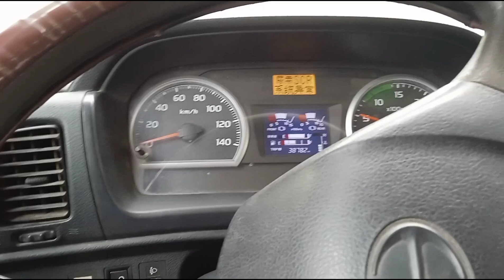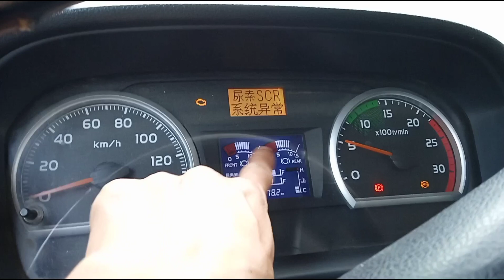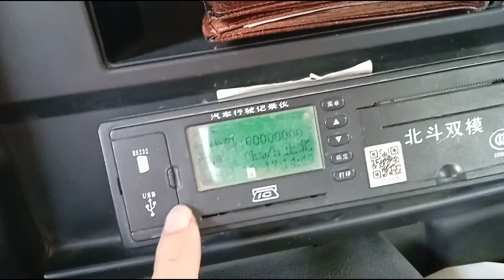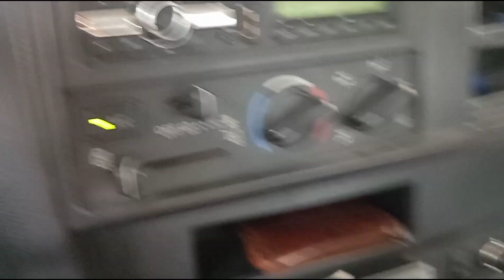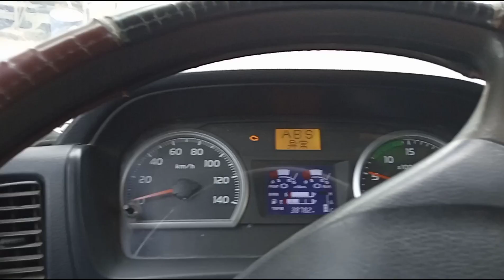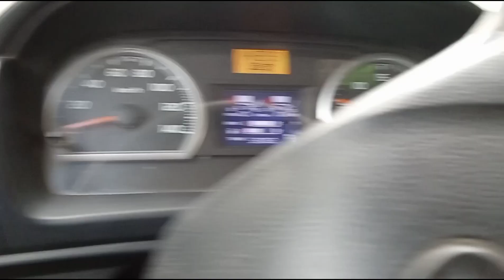hành trình trải nghiệm xe 3 chân hiện đại và ca bin Hino 700 vip cỡ nào l bác tài vlogs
những cánh tay của các bạn đâu hãy cho mình một like và một lượt đăng ký để xem những khác nhé 👍